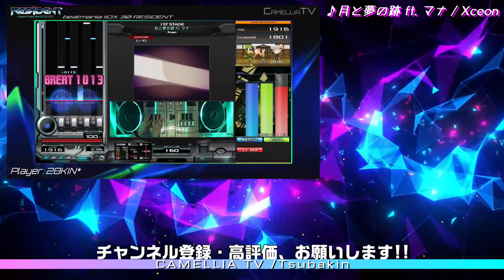【RESIDENT】［新］anthracene【SPH】【AAA+86】【beatmania IIDX 30】